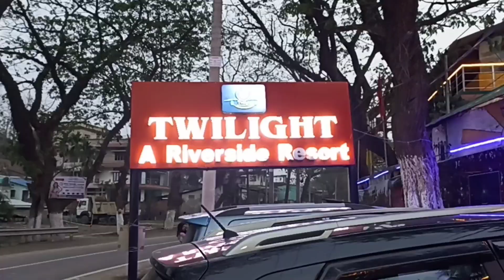Twilight - A Riverside resort. গুৱাহাটীৰ ওচৰৰ এখন ধুনীয়া ৰিজৰ্ট । best place to hangout near ghy..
Twilight - A Riverside resort. গুৱাহাটীৰ ওচৰৰ এখন ধুনীয়া ৰিজৰ্ট । Best place to hangout near guwahati
twilight-ARiversideresort. গুৱাহাটীৰ ওচৰৰ এখন ধুনীয়া ৰিজৰ্ট । Best place to hangout near guwahati.
special thanks- Ahir bhairab